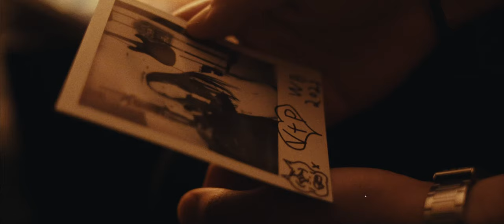One Step Closer - "Leap Years" (Official Music Video)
"Leap Years" by One Step Closer from their new album All You Embrace out May 17 2024 on Run For Cover Records

Starring:
Victor Martinez
Natalie Carr
Spencer Chamberlain

Directed by: Derek Rathbun & One Step Closer
DP: David Mejia
Gaffer: Patrick Lebby
Edit: Judith Recordings
Title Card: Carlos Cardenas

Lyrics
Watch the feeling rot from the inside
I know it’s hard
When I can’t stop breathing
And see you every time

Watch you move out of time
Sign your name on the dotted line
If you wanna run and hide
Then tell me what you want from me

But I hope
That you’ll bring some clarity
When I take myself to seriously
I’m left wide open

To leave so full of promises you left me nothing

I heard your name
And it’s nothing but a dream again
Forget your face and it carried all of me

Did you go and make a lie to see me broken

Forget your face and you carried all of me
I’ll wait for too long
I don’t need to be alone

So this time
I’ll just standby
And watch as the months go by
When you find out
I’m not really gone